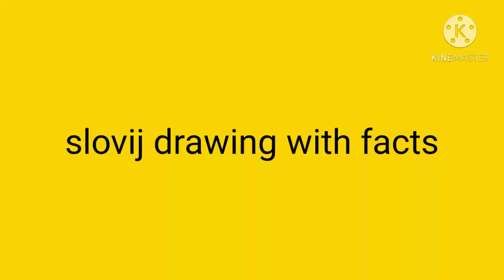mushli draw krne ki trick fish draw krne ki trick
fish drawing
slovij drawing